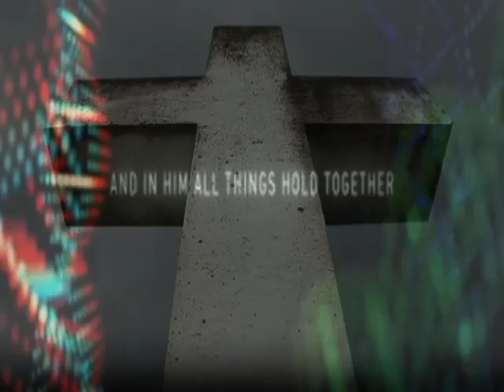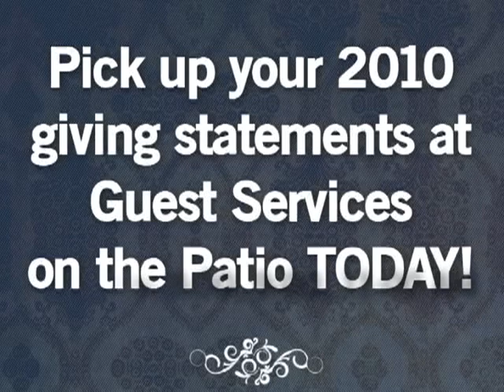01 23 11 Church News